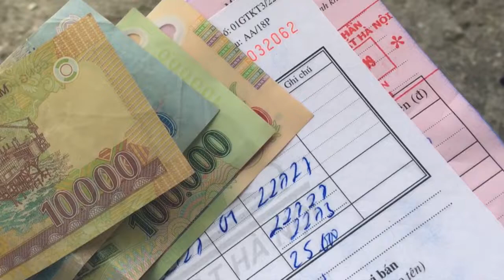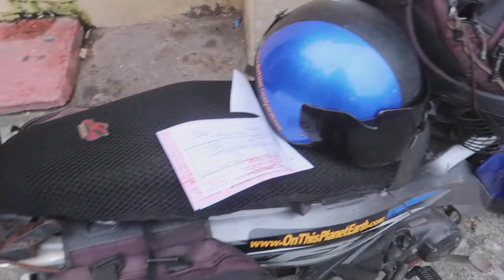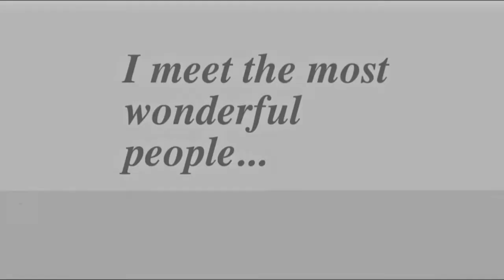Riding a train and a ferry with a motorbike from Hanoi to Cat Ba Island, Vietnam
While most of Vietnam offers beautiful scenery for motorcycle riding, the road between Hanoi and Hai Phong on the coast is nothing much, so I put my motorcycle on a train and hopped a ride! Then I got lost looking for the port, had a blast on the ferry to Cat Ba Island, and made it safely, "without a scratch or a scar — what a day!"